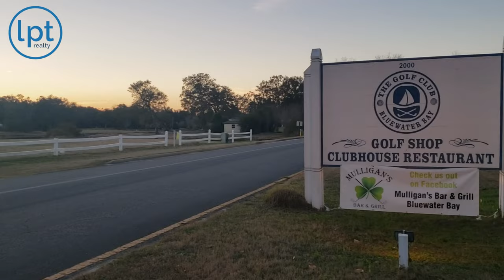Comparing Niceville and Destin Florida | Which is right for you?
Comparing Niceville and Destin Florida

Are you planning on moving to the Emerald Coast and you are specifically looking at either Niceville or Destin? For today's video we're going to compare the two cities and help you decide on which city is right for you.

📲 We have so many people contacting us who are moving here to Fort Walton Beach and surrounding areas and we ABSOLUTELY love it! Honestly if you are moving or relocating here to the Emerald Coast, we can make that transition so much easier on you!!

Andrew Iremonger and the Emerald Group

👀Watch videos about Fort Walton Beach - Everything You Need to Know